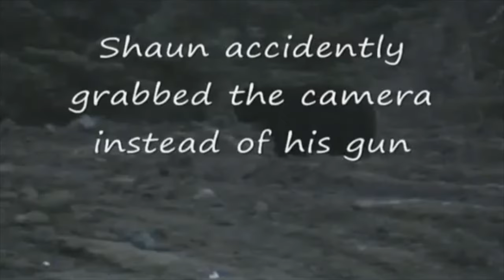2007 Eagles view Lyle Tim and Charlie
Can we help you plan a fun Family Alaskan Adventure?